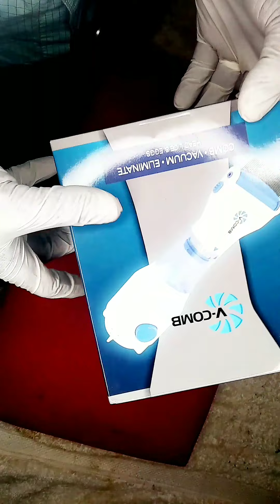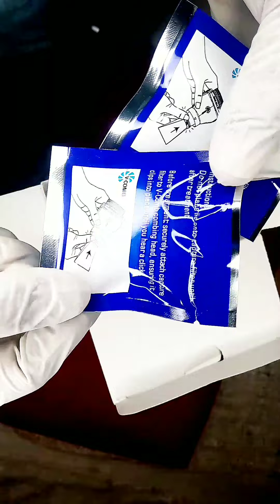unboxing our new tool